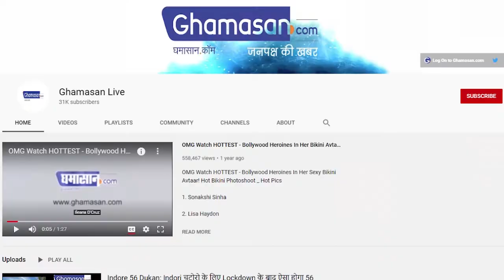KBC 13 को मिला सीजन का तीसरा करोड़पति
कौन बनेगा करोड़पति का 13 वां सीजन इन दिनों दर्शकों का मनोरंजन करता नजर आ रहा है शो से जुडी एक ख़ास खबर सामने आई है जिसके मुताबिक सीजन को अपना तीसरा करोड़पति मिल चुका है। सीजन की तीसरी करोड़पति ग्वालियर की रहने वाली गीता सिंह बनी है। गीता ने 7 करोड़ के सवाल पर शो से क्विट किया है।

kbc 13 question,kbc 13 winner,kbc 13 start date,kbc 13 total episodes,kbc 13 sony liv,kbc 13 end date,kbc question,madhya pradesh geeta singh gaur,geeta singh gaur,geeta singh gaur interviews,geeta singh gaur journey of kbc,geeta sing gaur son marriage,kbc 13 husband case,kbc winner,gwalior geeta singh third crorepati in kbc,narinder kumar saini,kbc season-13 winner,kaun banega crorepati,kaun banega crorepati winner